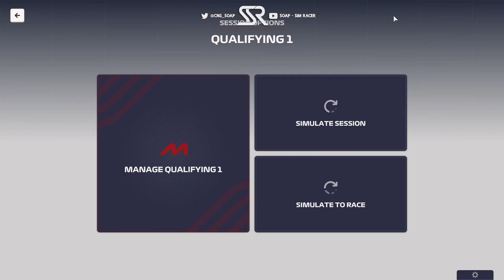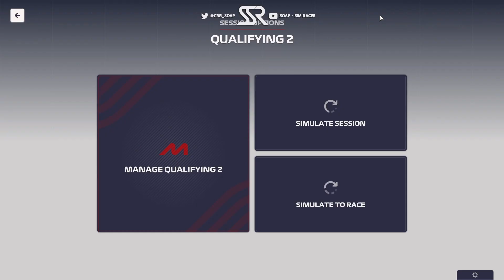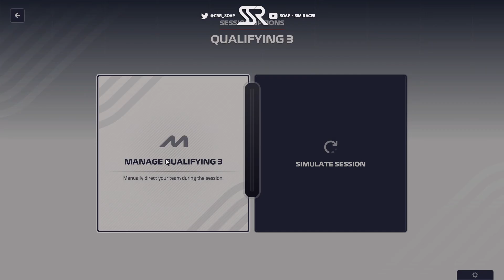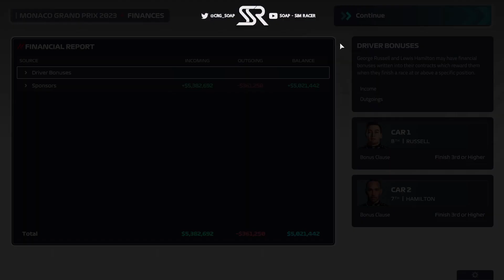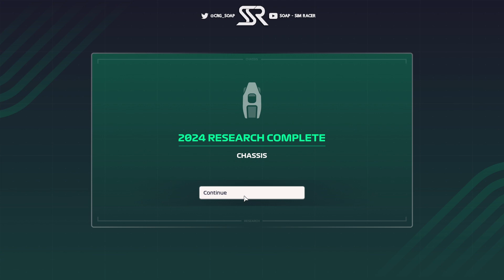HAAS COLIDE | F1 Manager 23 Ep.6 | Monaco Grand Prix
▶️MY SETUP
Fanatec CSL Elite Base
F1 eSports and P1 wheel rims
Fanatec CSL Peddles w/ Loadcell brake
▶️RIG
GTOmega ART Simulator Cockpit
▶️PC SPECS
CPU: i7 7700k
16Gb DDR4 RAM

▶️CHANNEL MEMBERS:
Dareful